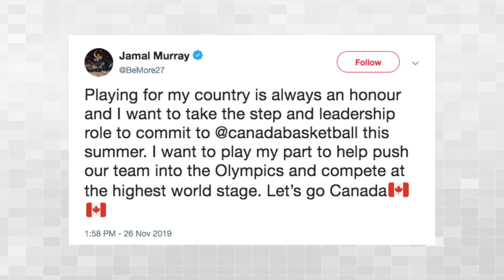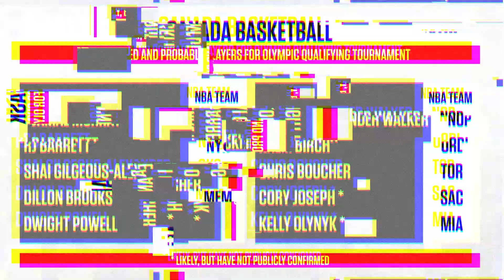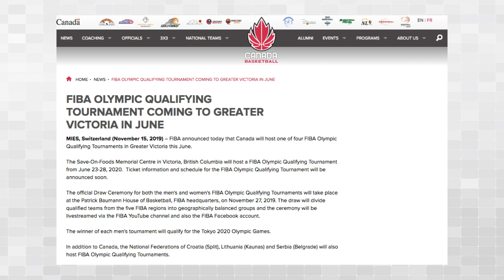Canada Basketball’s Olympic Hopes Have Never Been Higher | We Need To Talk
0:24 - Players committed to play for Canada Basketball this summer
1:17 - NBAers WANT to play for Canada
1:41 - Can Canada be the 2nd best team in the world?
2:13 - Canada’s group in the Olympic qualifier
2:44 - Andrew Wiggins: is he needed?
3:51 - How important is it that the qualifier is in Canada?
4:29 - Fans need to show up

With Jamal Murray and RJ Barrett both committing to play in Canada’s last chance qualifier for the 2020 Olympic Games, fans are starting to get optimistic that the Canucks may make it to Tokyo. Faizal Khamisa and Donnovan Bennett discuss Canada’s hopes for 2020 with big-name NBA players in the mix.